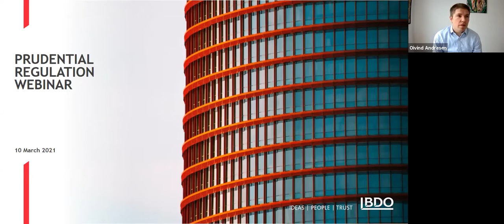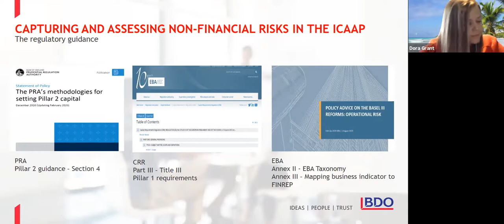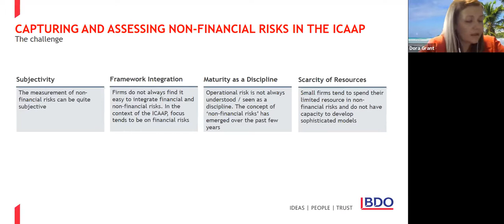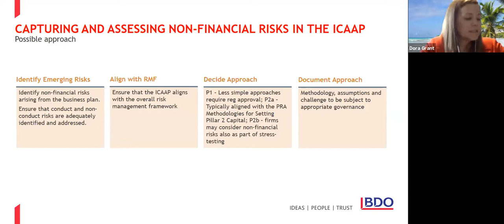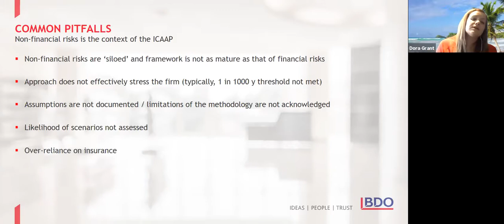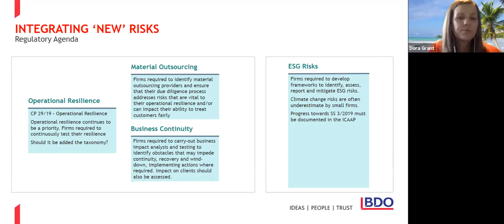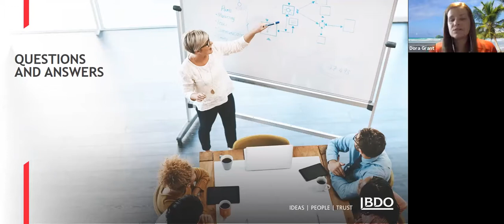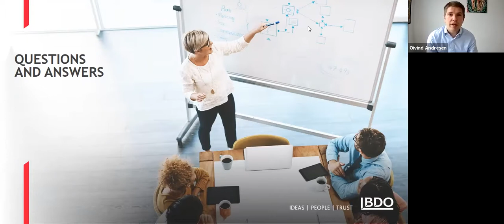Prudential Regulation Webinar | BDO Webinar | 10 March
Over the last few years, Regulators have increased their focus (as has the Financial Services industry) on the impact of non-financial risks, given their impact on business continuity and viability.

However, measuring such risks continues to be a challenge for small to medium sized financial services firms, given their size and ability to develop sophisticated models.

In this recording of our live webinar we have discussed practical suggestions on how to approach the process of identifying, assessing and reporting non-financial risks in small to medium sized banks, building societies and investment firms in the context of the ICAAP. In particular, we have covered:
• How to capture and assess non-financial risks in the ICAAP
• Common pitfalls in the approaches followed to calculate Pillar 2a for non-financial risks
• How to integrate ‘new’ risks within the ICAAP (e.g. ESG risk and operational resilience risks)

00:00 Introduction
03:25 ICAAP and non-financial risks
28:17 Common pitfalls
33:20 Integrating 'new' risks in the ICAAP
41:53 Q&A